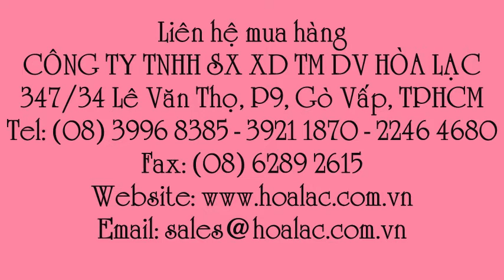Giày bảo hộ lao động Prorun